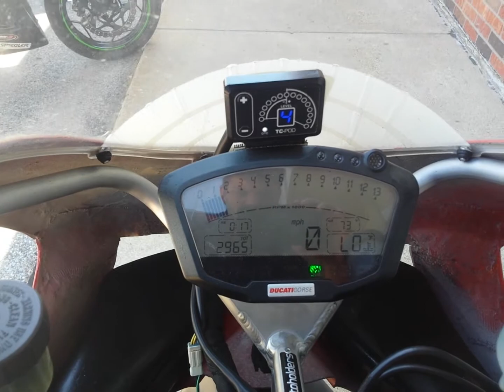2008 Ducati 848 Track Bike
p for sale is a 2008 Ducati 848 track bike. This bike comes with a clean street title and it is a Ducati 848 Superbike chassis with a 1098 engine, Microtec M197 ECU and Nemesis TCS Traction Control system.  Leo Vince exhaust, dyno tuned at DucShop Racing in Georgia, 153hp at the wheel.  Engine was just refreshed last year and was ridden very little since then.  This has been a track day machine only, not raced.  LOADED with top quality components, including Nichols 30mm offset racing triple clamps, Ohlins R&T forks, Ohlins rear shock, Brembo 19x20 billet racing master cylinder, Brembo 4-pad brake calipers, Brembo HP racing rotors, Dynojet quick-shifter, Woodcraft rearsets, Marchesini cast aluminum wheels and much more!  This is a first-class track bike built and maintained right here at Ducati Omaha.  It has been doing track day service 2012, and received the 1098 engine upgrade 2 seasons ago.  This bike is turn-key for the track, just put gas in and ride, no "tweaking" necessary.  This generation of Ducati Superbikes won many World Superbike Championships for one big reason - it handles like a DREAM and delivers power in a very linear and usable fashion.  Whether you are a new track rider or an experienced racer, this is a bike you will have a lot of fun on!